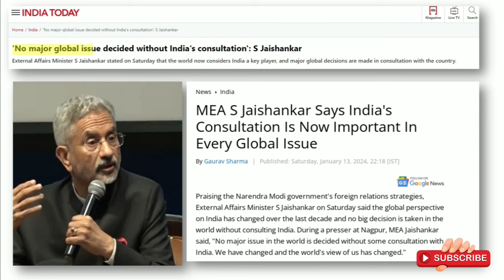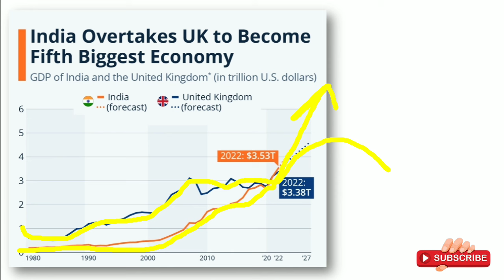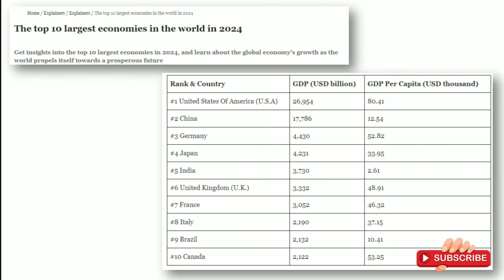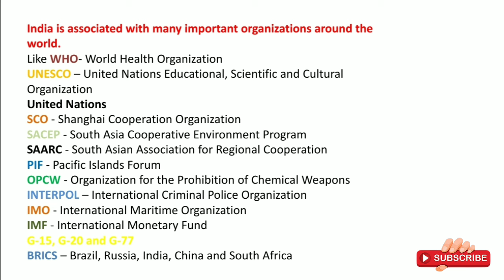Major issues of the world are decided with India's advice : Dr S Jaishankar | UPSC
Major issues of the world are decided with India's advice : Dr S Jaishankar | UPSC | World Affairs